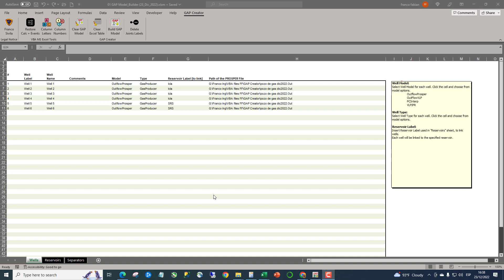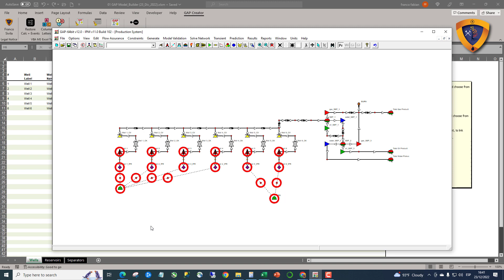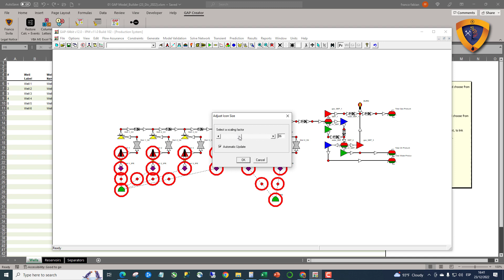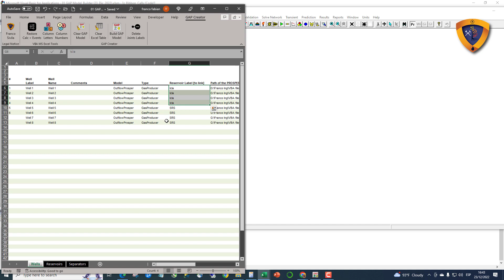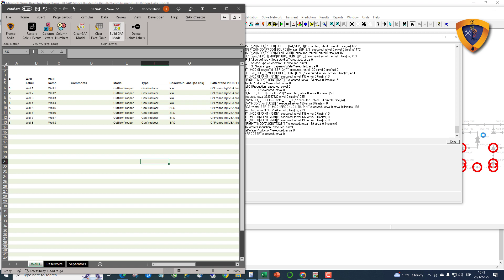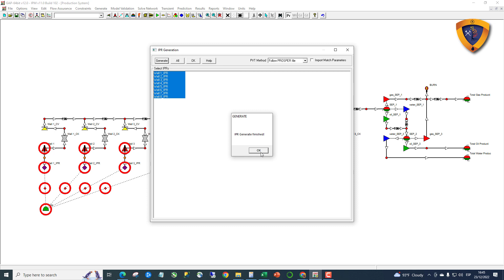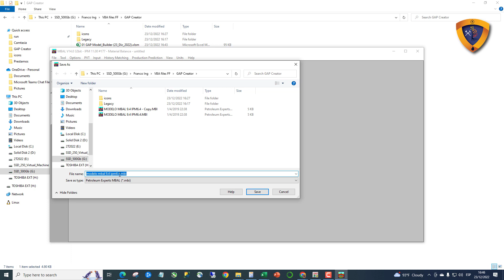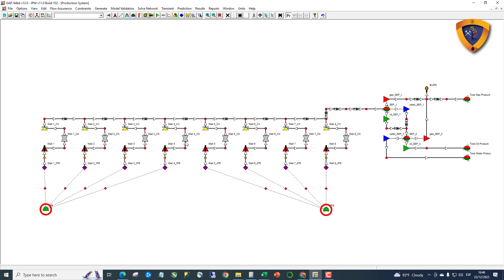Automatización para construir modelo GAP con Openserver IPM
Curso Sistemas de producción de petróleo y Gas

Para recibir actualizaciones, archivos, etc. pueden unirse al